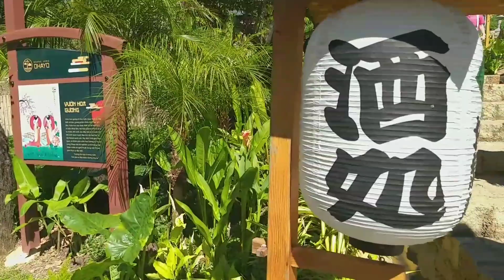012. Vườn Nhật Bản Đẹp Ngất Ngây P.2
Vườn Nhật Bản này năm lửng đèo mimosa ĐÀ  LẠT.